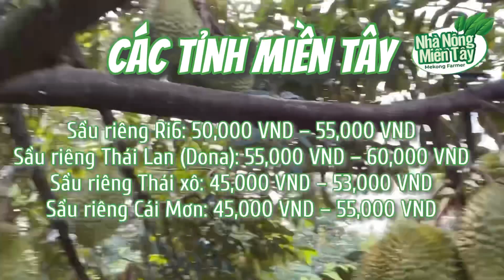Giá sầu riêng hôm nay ngày 05.05.2022: Thị trường sầu riêng | Thông tin giá cả sầu riêng mới nhất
Giá sầu riêng hôm nay ngày 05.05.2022: Giá cập nhật tại các tỉnh Miền Tây và Miền Đông Nam Bộ Nhà Nông Miền Tây - Mekong Farmer | Thị trường sầu riêng | Thông tin giá cả sầu riêng mới nhất